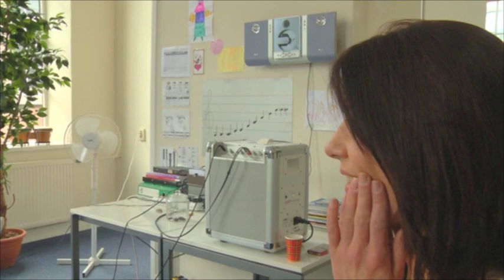Jock de Aap met Beroep van de maand Zanglerares Iris van der Made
Jock ging naar de muziekschool in Dordt en kreeg zangles met talentje Emmy van Iris en had daarna een optreden met popkoor ' A lot of'  in Barendrecht.